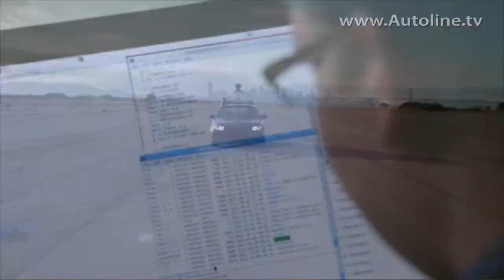Bosch's Autonomous Technology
Recently John got to visit Bosch's facilities in Boxberg, Germany to look at some of the latest technology the giant supplier company is developing. We'll show you how the company is jumping on the bandwagon when it comes to autonomous cars.